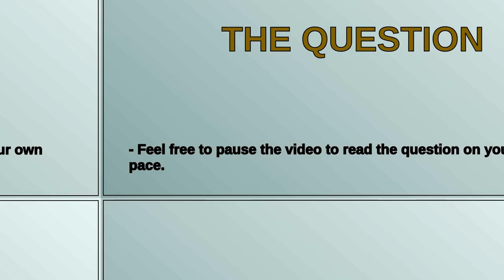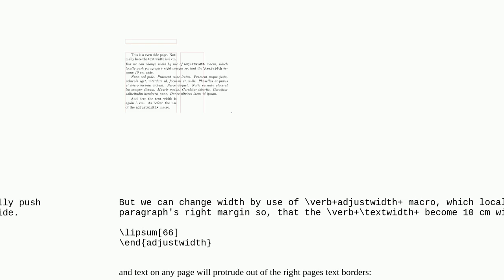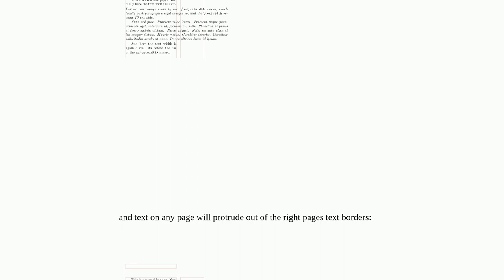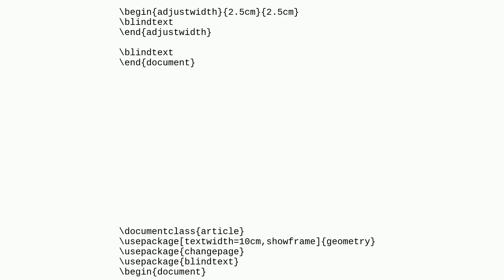Tex: Change text width for parts of the page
Change text width for parts of the page

A special thanks goes out to the community

  geometry textwidth